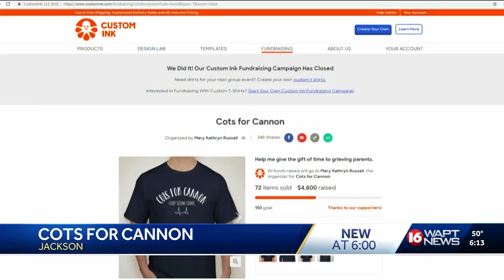Cots for Cannon